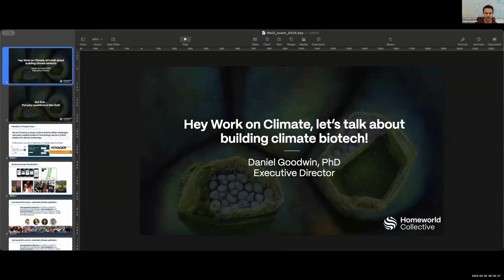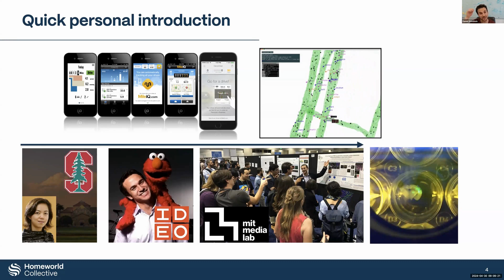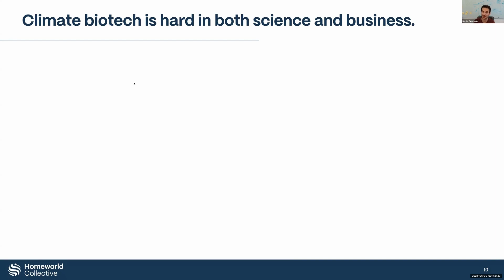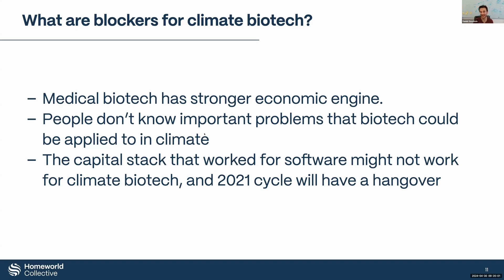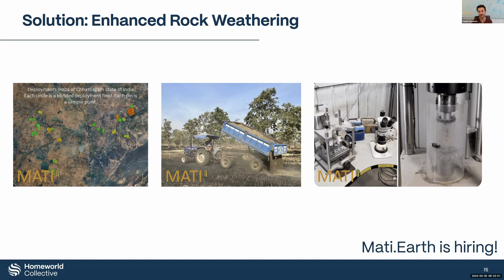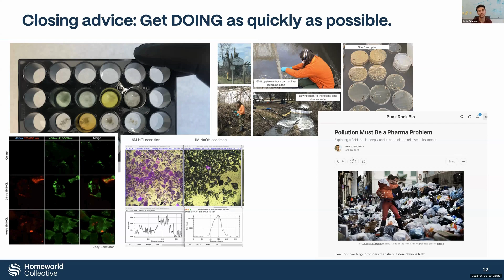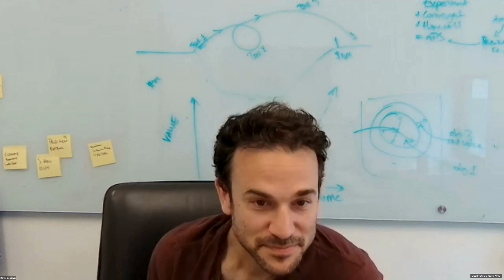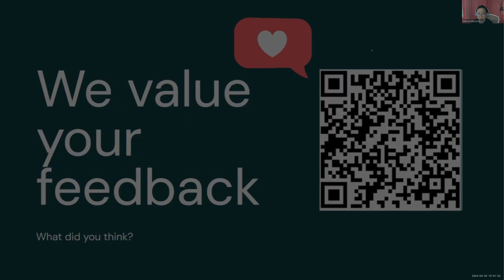Work on Climate X Homeworld Collective - Work in Climate Biotech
This is a recording of a one-hour session with Homeworld Collective featuring an introduction to the field of climate biotechnology. This session was specifically tailored for professionals in or adjacent to biotech, with a special focus on the scientific community.

​Biology harbors untapped potential to revolutionize our approach to climate change and sustainability. From sequestering greenhouse gasses to ensuring food security, from crafting sustainable fabrics to innovating in mining and mineral extraction, biotechnology is poised to provide impactful, enduring solutions. It's time to shift the perception of biotech beyond just health and pharmaceuticals to embrace its crucial role in achieving lasting climate solutions.

Speaker: Daniel Goodwin, Executive Director, Co Founder, Homeworld Collective
About Homeworld Collective
​Homeworld Collective is a 501(c)(3) nonprofit igniting the growth of climate biotechnology. Hinged on the values of community building, knowledge creation, and converting ideas into action through accessible funding, Homeworld Collective is the go-to source for talented scientists, technologists, entrepreneurs, and funders committed to maximizing the impact of climate biotechnology for planetary health.